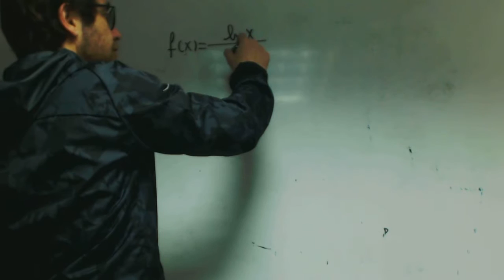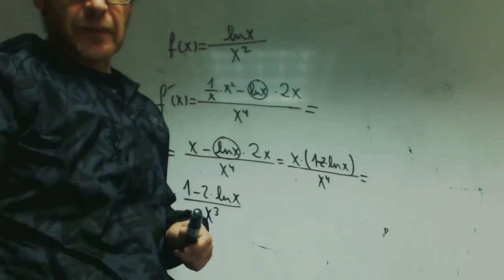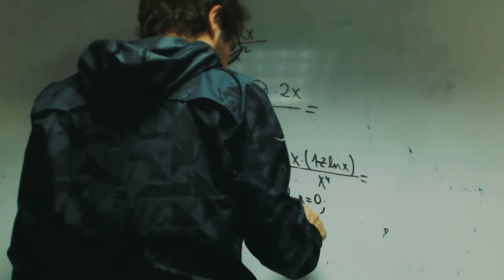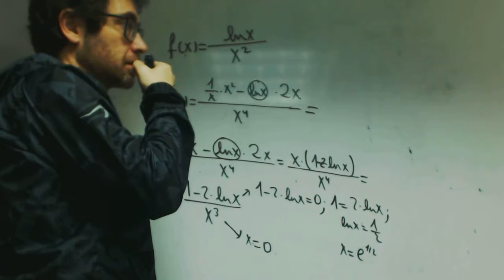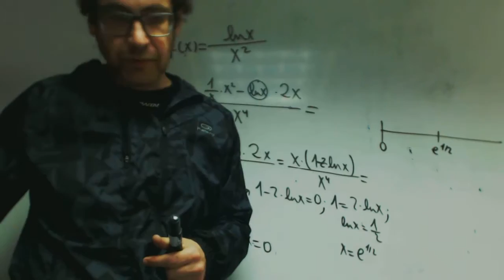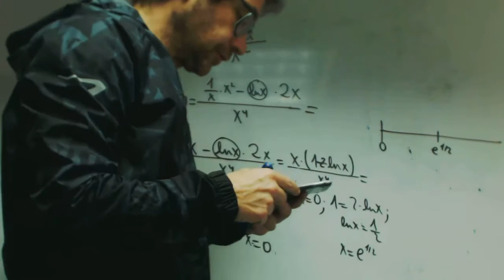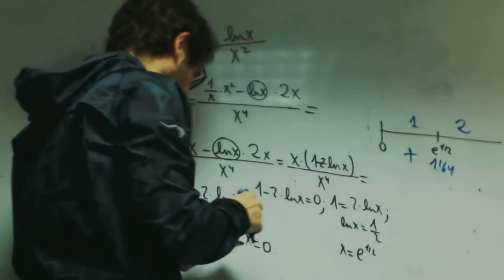Crecimiento y decrecimiento Maximos y minimos Isa Academia Usero Estepona